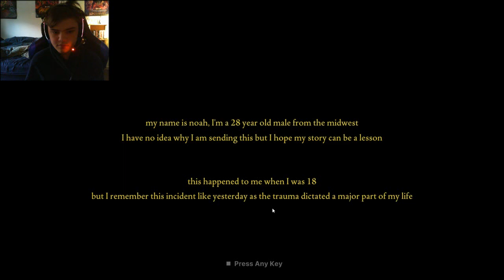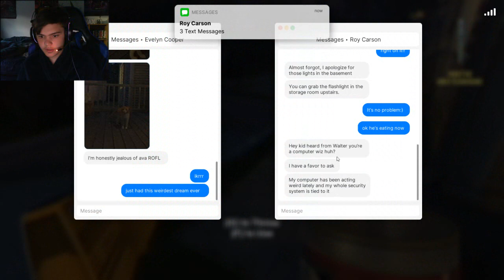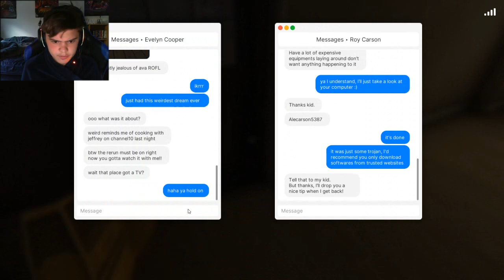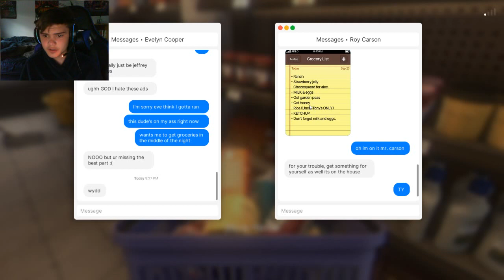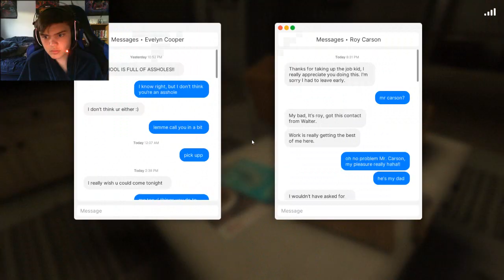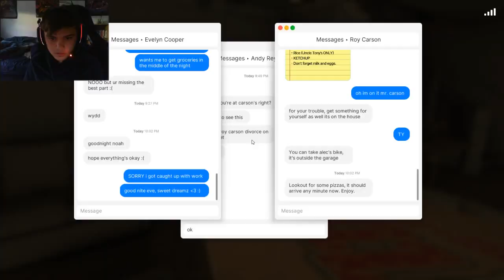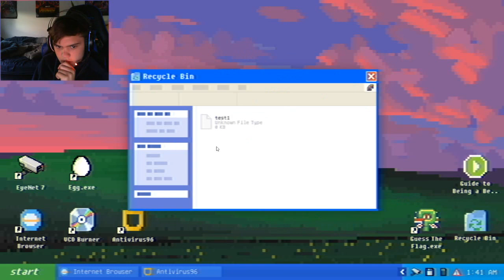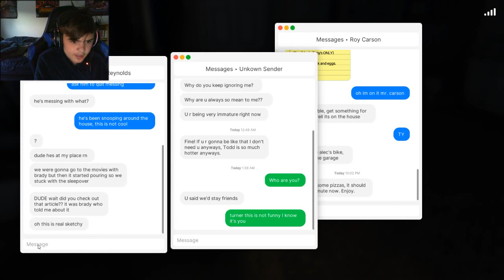Fears to Fathom Episode 3 - Carson House Part 1 | MY NAME IS IN THE CREDITS!?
I helped out with the game.